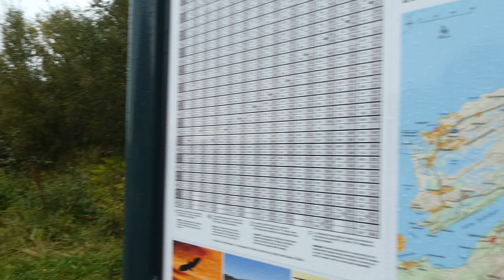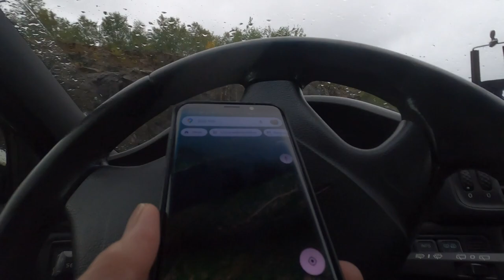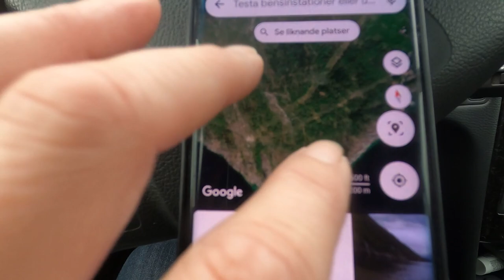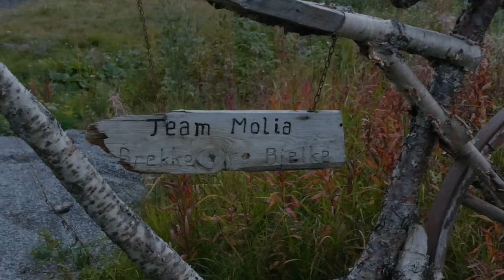040. På andra sidan - dag 3 (English subtitles)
Här kommer sista delen på äventyret  - på andra sidan
Detta äventyr är ett annorlunda äventyr i tre delar då jag beger mig utanför Sverige
Jag känner ingen rädsla för att resa ensam, tycker det är spännande och få se andra vyer och träffa nya människor

Hoppas detta kan inspirera dig att ta steget till egna äventyr på okänd mark